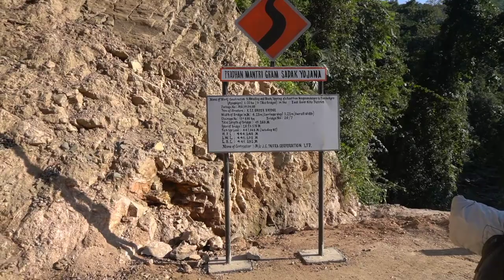PATTALGRI /EAST GARO HILLS ADVENTURE PART 2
Pattalgri, Adventure Part 2.